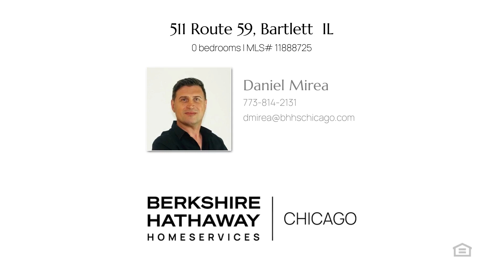Vacant land for sale - 511 Route 59 Bartlett, IL 60104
$599,999
511 Route 59 Bartlett, IL 60104
MLS# 11888725

Welcome to 511 Route 59 in Bartlett, where endless possibilities await your residential or commercial development vision. This prime parcel of real estate boasts just under 2 acres of land, perfectly positioned for future endeavors. Location is key, and this property offers a strategic advantage that is hard to match. Situated right next to the renowned Bartlett Hills Golf Club, shopping center nearby, many condominium complexes and much more. The property's proximity to Route 59 also ensures excellent visibility and ease of access, further enhancing its potential. With just under 2 acres of prime land, you have the space to create the project of your dreams. Whether you envision building your dream home, retail complex, a restaurant office spaces or a combination of uses, this property provides the canvas upon which you can build your vision. The ample space allows for generous parking facilities and landscaping enhancements, ensuring a welcoming and functional environment for your future customers. Don't miss this exceptional opportunity to secure a prime piece of Bartlett real estate for your venture. The potential is limitless, and the location is unbeatable. Seize the chance to make 511 Route 59 the cornerstone of your business success.

Represented by:
Daniel Mirea, Berkshire Hathaway HomeServices Chicago